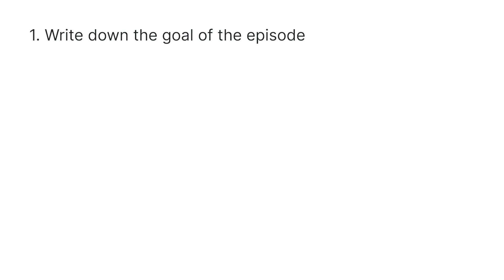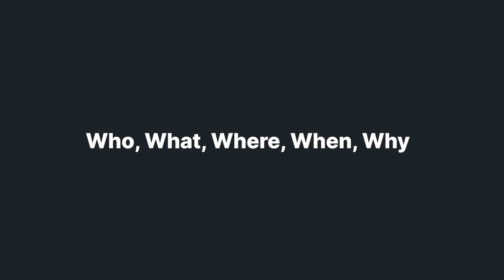Best Podcast Interview Tips + 30 Great Interview Questions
If you're trying to prepare podcast interview questions, there are a few things to consider.  In this video we will cover how to come up with interview questions that will stand out for your guest, podcast interview tips, as well as 30 of the best podcast interview questions to get your guest thinking outside the box.

0:00 - Introduction
0:26 - How to research for a podcast interview
0:57 - How to come up with interview questions
1:41 - Podcast interview tips
2:46 - Personal interview questions
3:29 - Industry based interview questions
4:10 - Final interview questions

QUESTION — Have a question about Riverside? Want some podcast marketing tips? Need to know what equipment to use for podcasting or what equipment to use for video production? All questions welcome in the comments section of this video!

💜  About Riverside.fm:

Riverside.fm is the leading remote recording platform that makes professional podcast creation achievable by anyone, anywhere. The platform has easy-to-use tools to help podcasters record, edit, and promote their show.

The company, founded by brothers Gideon (CTO) and Nadav (CEO) in 2020, already helps renowned podcasters and companies, including Guy Raz, Gary Vaynerchuk, Marvel and The New York Times to record studio-quality interviews from anywhere, with no loss in recording quality.

🎵 Manila Chill by KickTracks